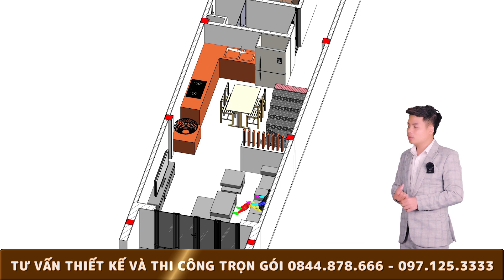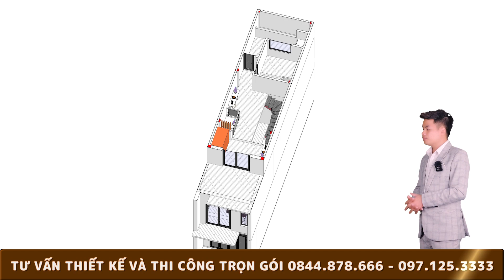NHÀ ĐẸP, HIỆN ĐẠI TIỆN ÍCH | MẪU NHÀ SIÊU HOT 2023 | KAITO 414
Giá trị thiết kế chỉ chiếm một phần nhỏ trong tổng kinh phí xây dựng nhưng lại là điều kiện không thể thiếu cho sự hoàn hảo chắc chắn của ngôi nhà bạn.
Đến với KAITO bạn sẽ nhận được:
- Tư vấn thiết kế, thi công miễn phí
- Quy trình làm việc chuyên nghiệp:
1. Khảo sát: khảo sát địa chất, đo đạc, lấy hướng đất, thông tin thiết kế.
2. Tư vấn phong thủy
3. Thiết kế và dự toán
+ Kiến trúc: lên mặt bằng thiết kế - phối cảnh 3D, 3D mặt bằng,...
+ Kết cấu: tính toán tiết diện và bố trí thép cho các cấu kiện như móng, cột...
+ Điện nước: Tính toán và lên sơ đồ hệ thống điện - chiếu sáng, sơ đồ cấp thoát - nước, ...
+ Dự toán thi công
- Sử dụng công nghệ hiện đại, phần mềm tiên tiến nhất: Flycam, Revit, Enscape...
- Hỗ trợ trực tuyến 24/7
- Làm việc với đội ngũ Kiến trúc sư, Kĩ sư giàu kinh nghiệm, có chuyên môn cao
- Giám sát thi công

THIẾT KẾ NHÀ ĐẸP KAITO
nhà đẹp KAITO trân trọng cảm ơn.